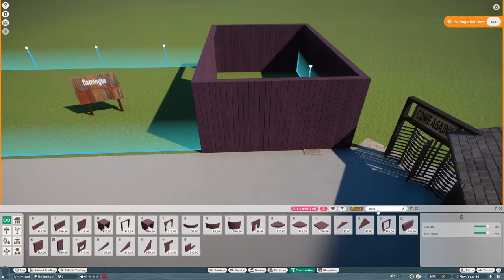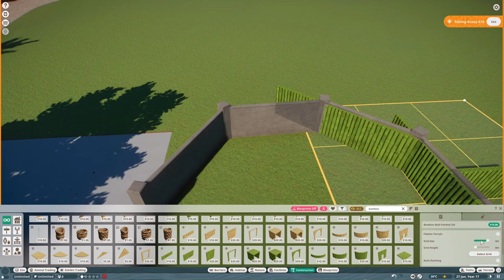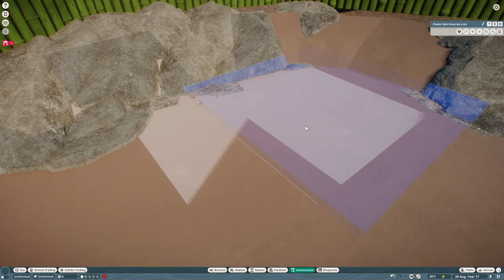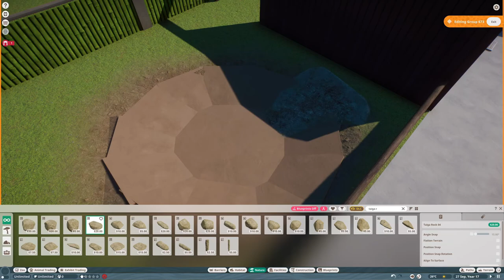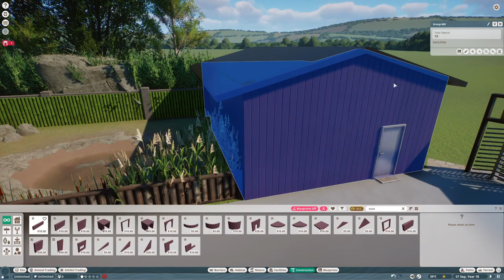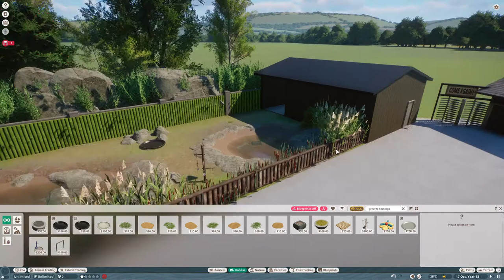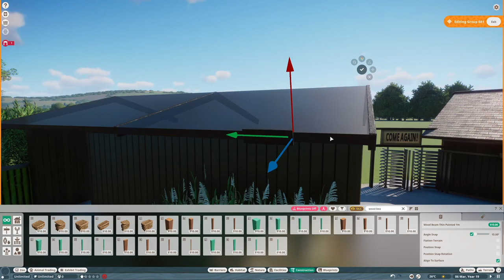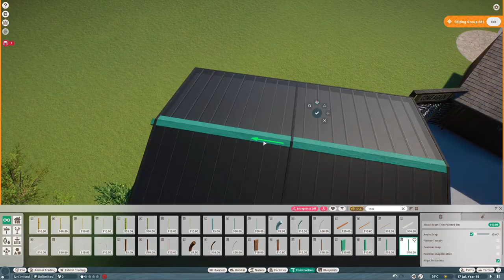Flamingo Habitat Speedbuild | Walter G. Family Zoo | EP #7 | Planet Zoo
In this video I am building a flamingo habitat in the Walter G. Family Zoo!

TIMESTAMPS

0:00 - Speedbuild
9:17 - Cinematics
10:46 - Outro